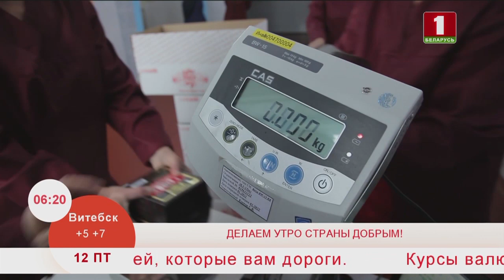Добрай раніцы, Беларусь. Светлана Данченко - сыродел по созреванию сыров .